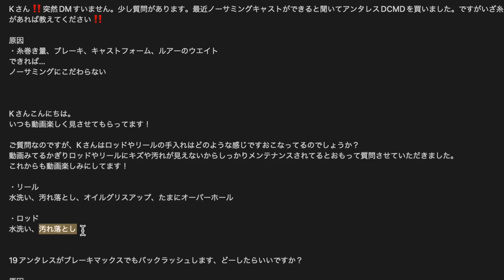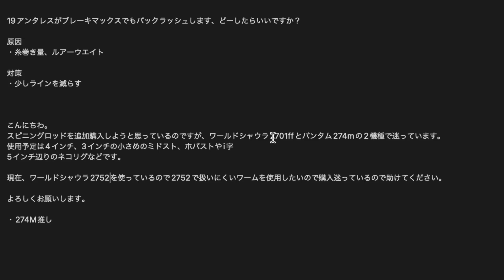DCリールでノーサミングキャストにこだわる必要はない【コメ返】